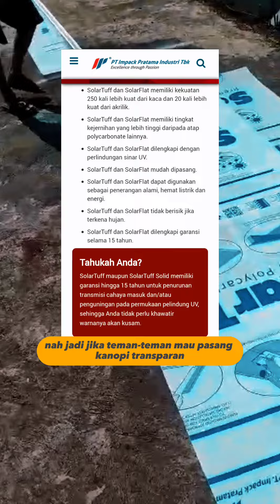Atap Kanopi Solarflat | Lebih Kuat & Jernih